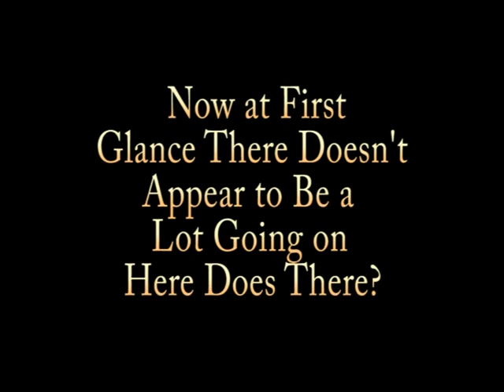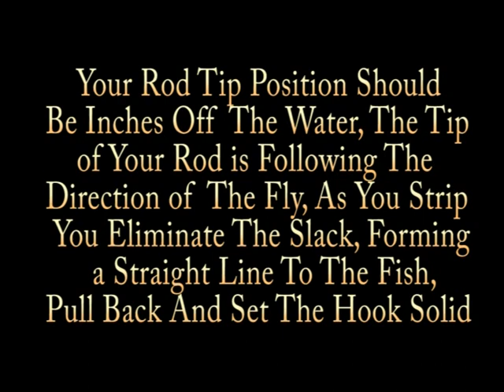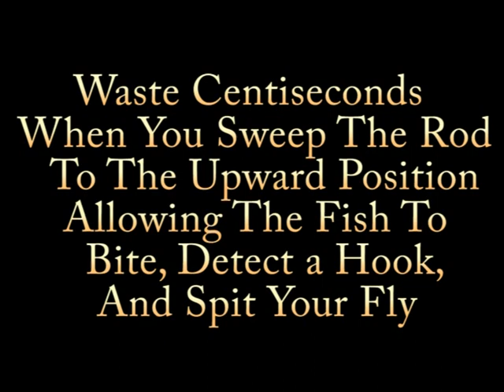Kankakee River Seminar Strip Strike Mechanics Fly Rod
Kankakee River Valley Guide Service Captain Bob Santangelo go to the Website
private lessons but group lessons can be arranged through some of the suburban colleges and or municipalities for his classes. Email him for locations and date . Now this video was created for beginning fly anglers to learn the proper hook setting technique. This is a tried and proven technique used by most professional saltwater anglers for decades. I was taught how to use it fly fishing in the Florida Keys by a professional fly angler. When you learn it every other technique is simpler, it will improve your hooked up numbers and you WILL land more fish! That will put more fish in front of your camera lens so you can release it right away. With experience you will know when you have or have not buried the hook solidly enough to keep that fish on. If not then you will know to automatically strike the fish a second time. If you miss the fish your fly many times remains in the fish zone and most times the fish will find it again. Now if you are pan fishing or brook trout fishing there is no need for this technique but when you get into sizable fish it makes all the difference in the world. Now I fish in a world of true fresh water trophies! Where your next cast could produce, a 45 lb hybrid strip bass, a 40 lb musky, a 7 pound small mouth bass, a 40 lb Cat fish, a 9 lb large mouth bass, a 13 pound walleye, and a 50 plus pound fresh water black drum. There no excuses or second chances to make mistakes here with these brutes. Check off a good solid strip strike and bury that hook deep is one less worry when fighting that fish of a life time!